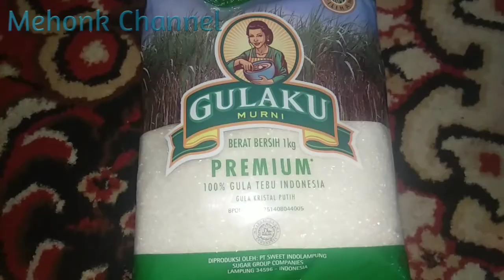Membuat Susu Kedelai (make soy milk)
Resep:
500 gram kacang kedelai
gula Sesuai selera

cara buat:
1. kacang kedelai di rendam 6-8 jam
2. cuci bersih kulitnya
3. blender+500 ml air, saring
4. ampas masukkan blender+500 ml air lagi, saring
5. ulangi sampai total air 1 1/2 liter
7. saring beberapa kali lagi susu kedelainya
8. masak sambil diaduk dengan api kecil hingga mendidih
9. tambah gula pasir
8. sambil diaduk dengan api kecil hingga gula nya larut
10. biarkan hangat dan saring lagi bila suka

NOTE:
* saring pakai kain saringan tahu untuk hasil terbaik (ampas sedikit), kalau pakai saringan seperti di video harus di saring beberapa kali 😉
** biar nda ribet bisa langsung pakai blender khusus untuk membuat susu kedelai
*** ini ampasnya aku masukin lagi karena masih ada sarinya (seperti bikin santan traditional itu perasan pertama kental sekali, kedua masih lumayan, ketiga udah encer).. jadi ini ampas kedelainya aku blender beberapa kali supaya benar2 terambil sarinya (meski tidak seluruhnya).. TAPI kalau nda mau ribet dan blender kecil, kacang kedelai bisa di bagi 4 bagian, tiap bagian+500 ml air lalu blender dan saring :)